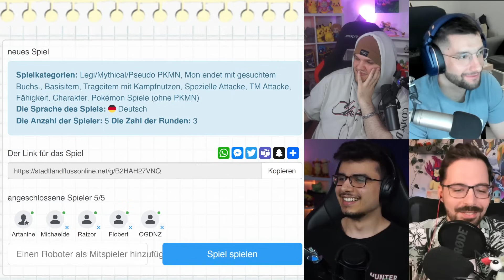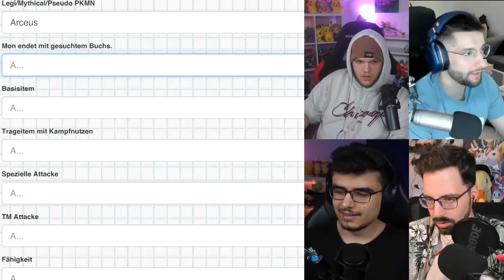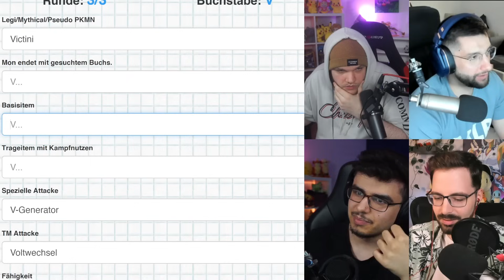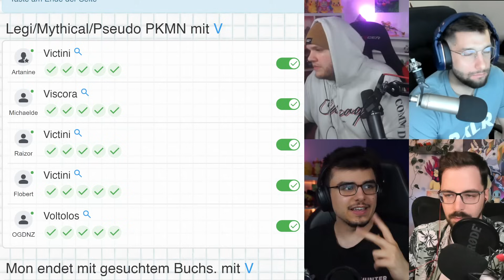Stadt, Land, Fluss, aber mit Pokémon Kategorien!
mit  @RaizorVOD @DNZderZweite @ranzbert